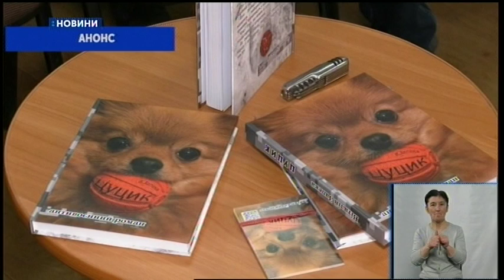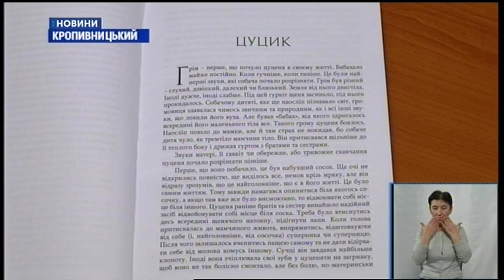25.01.2020. Новини. 19:00